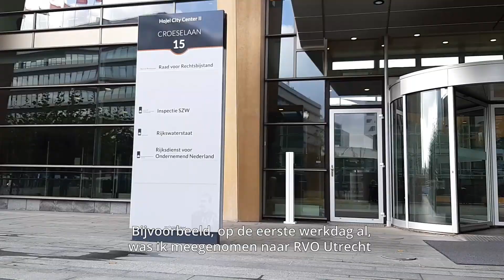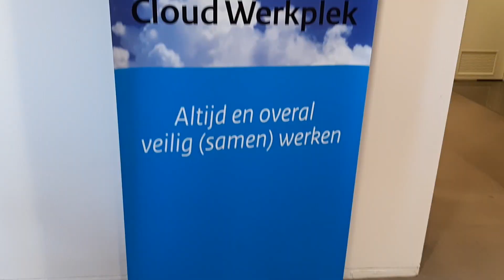Rijks I-Trainee Rèdjinald vertelt over zijn eerste opdracht | Trainee TV (S1E7)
‘Ik werk aan een superinteressant onderwerp, wat ook complex is, maar een positieve bijdrage kan leveren aan de ICT problematiek die we hebben binnen de Rijksoverheid.’ Benieuwd naar wat Rèdjinald precies aan het doen is tijdens zijn eerste opdracht als Rijks I-Trainee? Bekijk het in zijn tweede vlog!